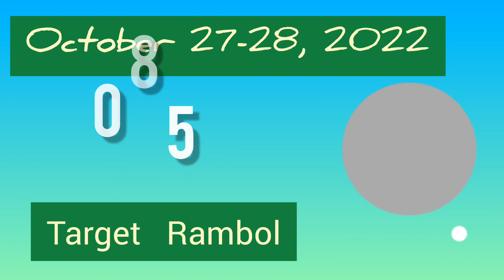October 27-28, 2022